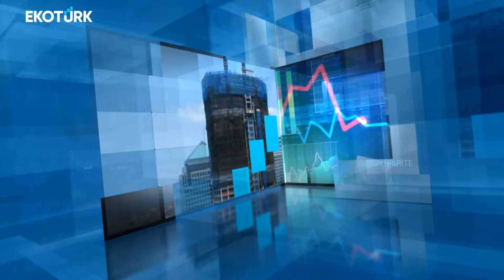Yapısal Parite | Prof. Dr. Necdet Torunbalcı | Kıvanç İlhan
Yapı sektöründe çok şey değişiyor. Finans dünyasına  yeni bir boyut yeni bir dönem geliyor. Ve doğru kararlar, doğru yatırımlar ve tüm bileşenlerle Yapısal Parite başlıyor…

Kıvanç İlhan'ın sunumuyla Yapısal Parite'nin bu haftaki konuğu; Prof. Dr. Necdet Balcı oldu.